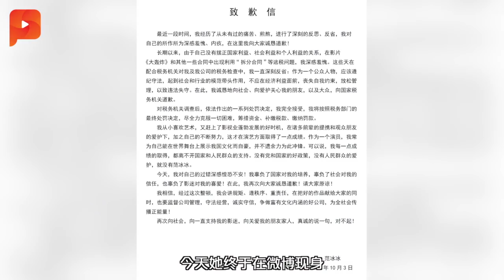罗斯玛今被捕明提控 纳吉与扎希账未算清？ | 大事纪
前首相夫人罗斯玛今天第三次到反贪会录取口供，不过她并没有被放出来，而是直接被逮捕，明天被提控。除了罗斯玛，据说纳吉会再被加控至100罪，而巫统主席阿末扎希也会被传召问话。接下来还有谁？